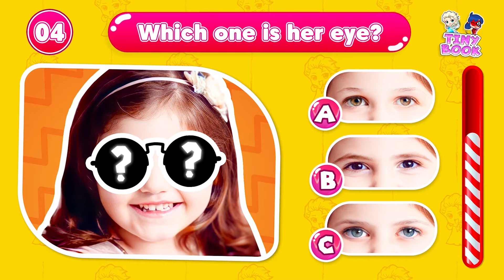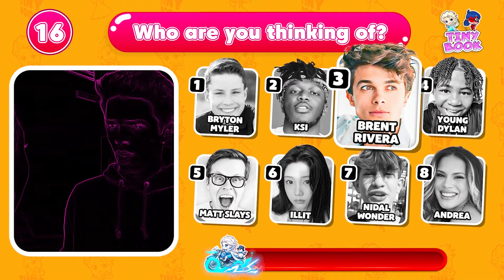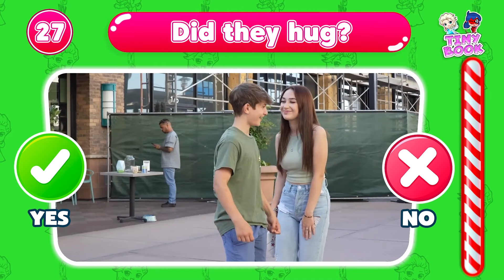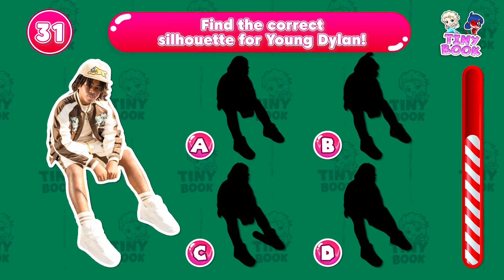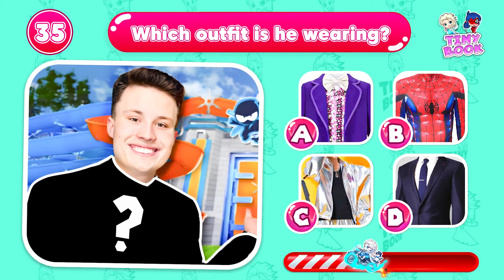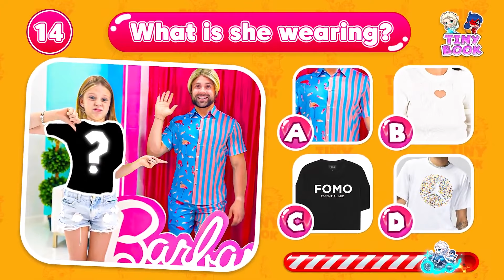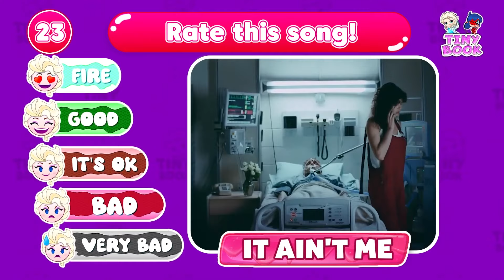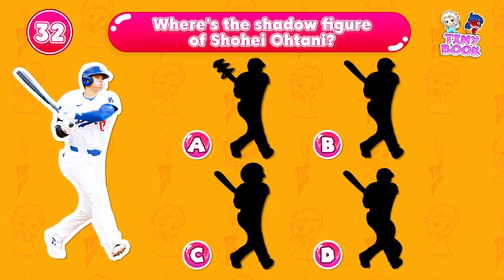Salish Matter Quiz | Guess the SONG | Salish Matter 2024, Royalty Family | Tiny Book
Youtuber Quiz | Guess Youtuber by SONGS | Royalty Family, Jazzy Skye | Tiny Book
🔥 Welcome to Tiny Book channel! In today's video, we're playing a fun game: Guess the Youtubers and celebrities through their songs. Do you think you can guess them all? Don't miss out on the fun and surprising moments on Tiny Book channel!
We'll have exciting challenges like Youtuber Quiz and Guess the Songs, featuring famous names like Salish Matter, Nidal Wonder, Like Nastya, King Ferran, Billie Eilish, and Olivia Rodrigo. Join Tiny Book channel to test your skills and see who can identify these songs the best!
Jump right in with us and share your results in the comments below. Tiny Book channel is always happy to have you!